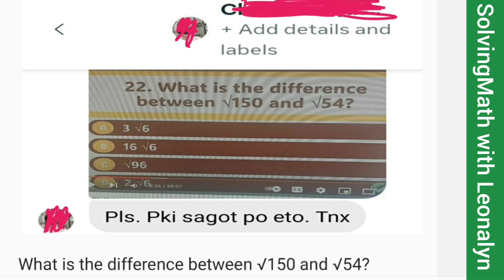What is the difference between √150 and √54? Square Root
What is the difference between √150 and √54?
a. 3√6
b. 16√6
c. √96
d. 2√6